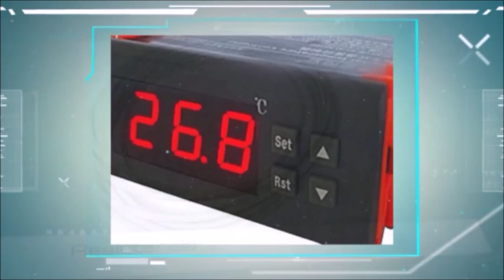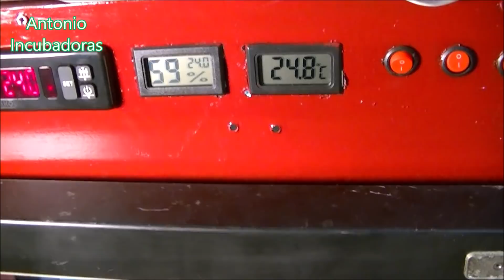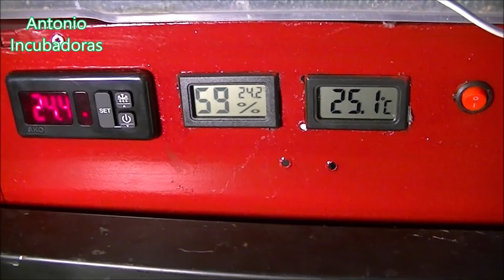Incubación de huevos de gallinas en incubadora casera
Incubación de huevos de gallina en incubadora casera automática con resistencia de silicona, ventilador o abanico, termostato digital decimal ako y doble bandeja de volteo automático. Una incubadora casera que hicimos paso a paso de forma fácil en nuestro canal.